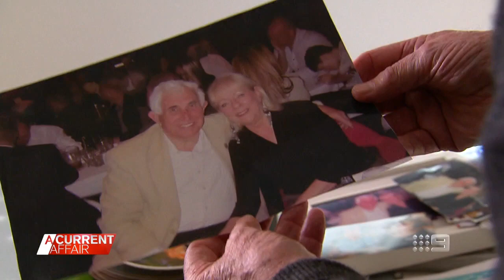Class action begins after Ruby Princess COVID-19 cruise scandal | A Current Affair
| As a class action against the Ruby Princess' owners and operators began, an 81-year-old man said he's taking up the fight for his late wife in the wake of the COVID-19 scandal.